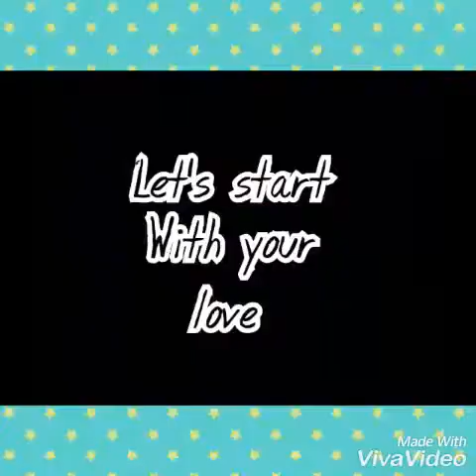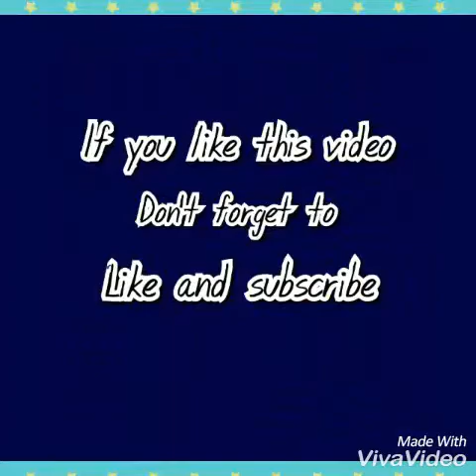Easy criss cross Winter hijab tutorial with niqab using Shawl|| 2 styles(ক্রিজ ক্রজ শাল হিজাব)নিকাব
Easy criss cross Winter Hijab Tutorial with niqab using shawl
Assalamualaikum, Hi all...
I hope you all are well. Today I am here with my new Hijab/niqab tutorial which is easy,simple and full coverage.
Thanks!